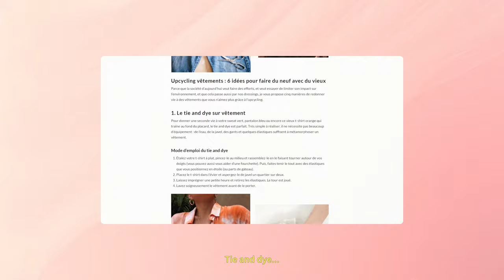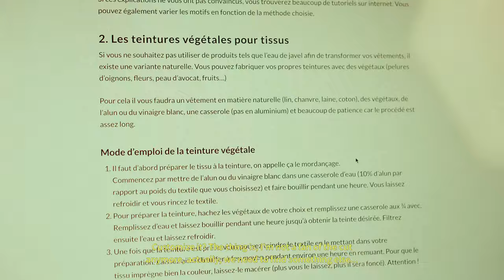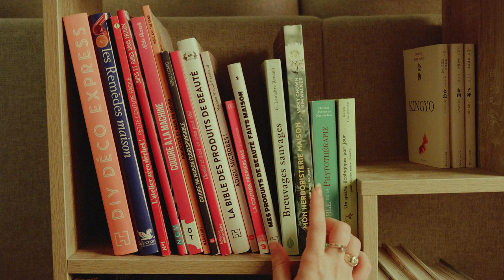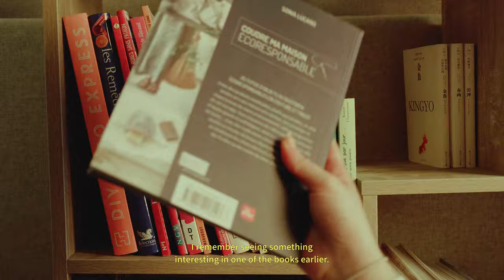I challenged myself to transform this t-shirt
Welcome guys ! We are back to challenge ourselves to transform an old loved t-shirt into beautiful things that sparks joy us :)

We hope that it will inspire you to do the same so, don’t hesitate to share us your experiences if you’ll try it too ;D